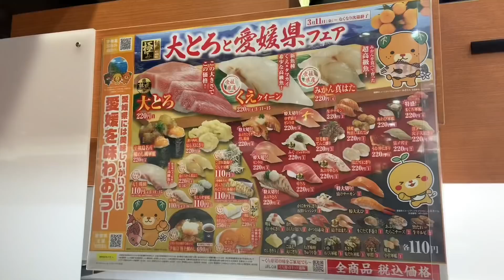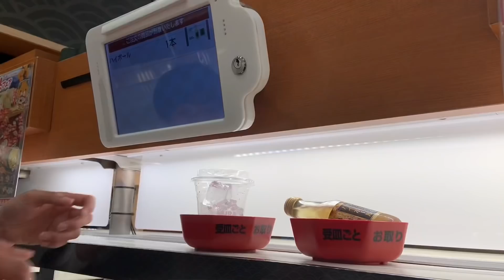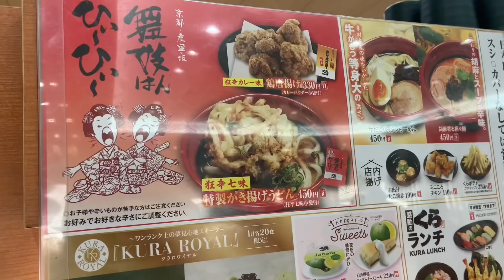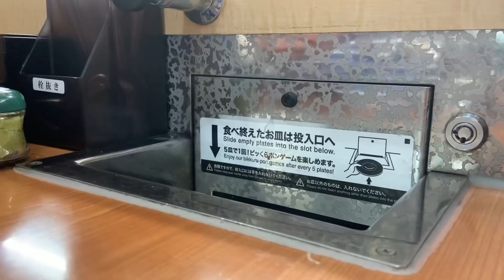【サラリーマン外飯】生まれて初めての回転寿司で飲む🍻✨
東京一人暮らしアラサー独身のぴーきちです！

東京一人暮らしの自炊グルメをお送りしてます。
楽しんでっててねー♬♬♬

お仕事等の連絡はメールもしくはDMにお願いします🙇‍♂️
〈メール💌〉

○ぴーきちほしい物リスト

アラサー独身男の料理動画を楽しんでいただけましたら

・使ってるフリー音源

DOVA-SYNDROME